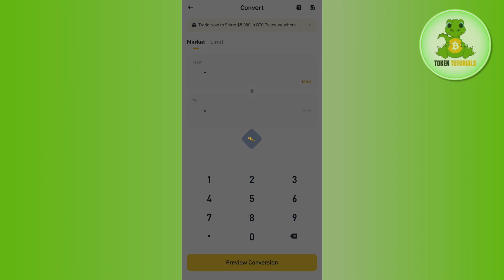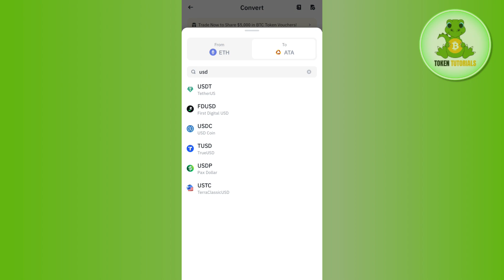How to Convert ETH to USD in Binance App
Welcome to Token Tutorials! In each video, I will show you #.